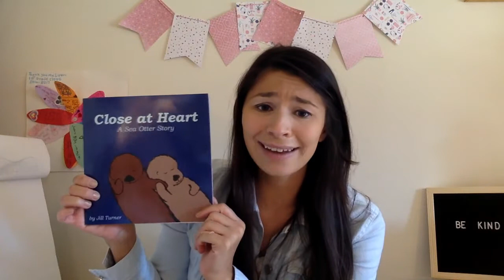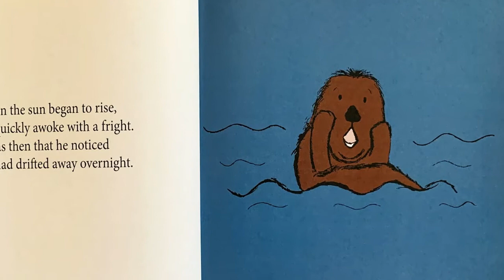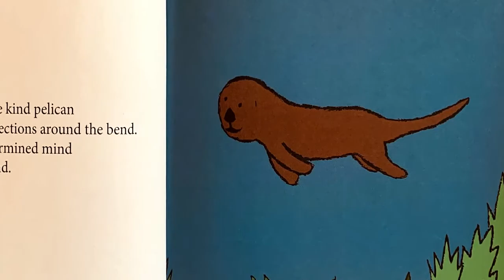Close at Heart- Read Aloud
Let's Read to Find out why Otters hold hands when they go to sleep :)

Hi Friends!